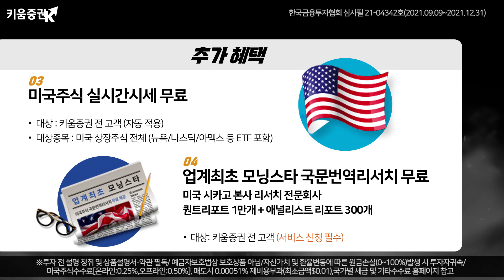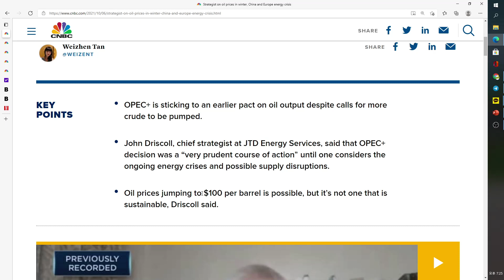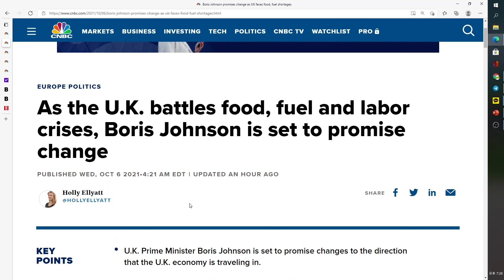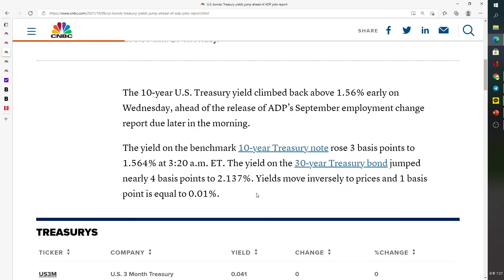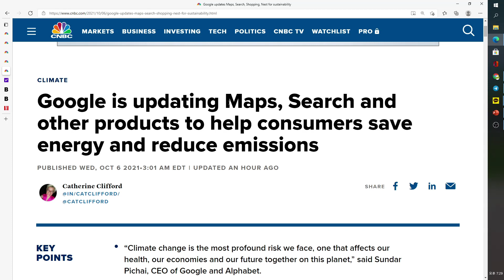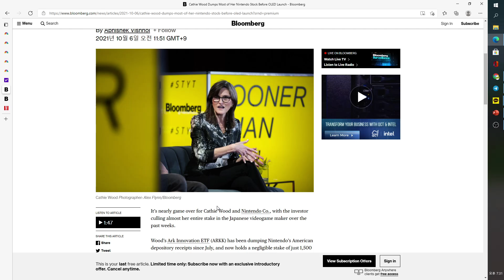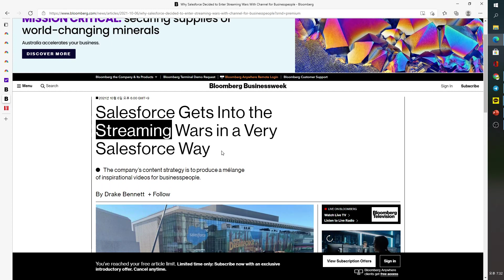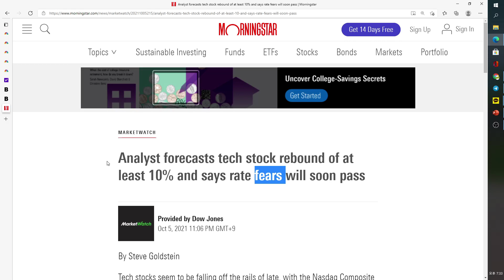오일 $100 시대 가능?? / 세일즈포스도 스트리밍 전쟁에 참여하다